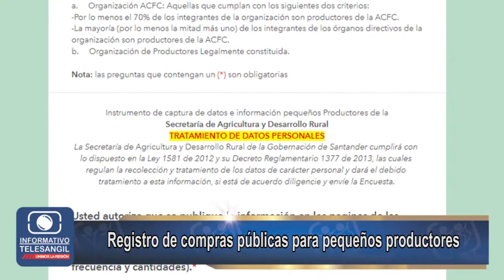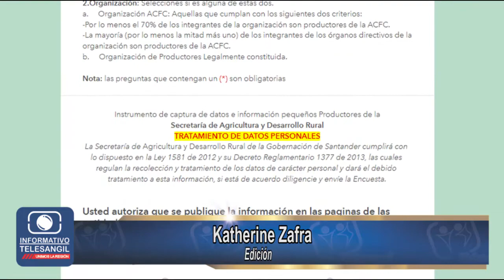Registro de compras públicas para pequeños productores